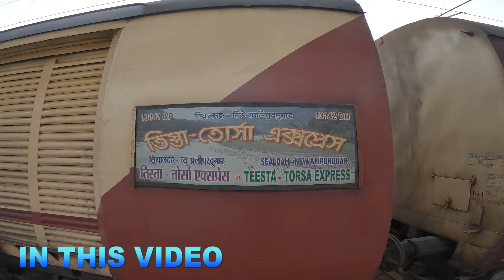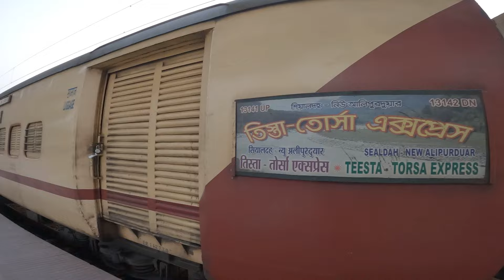Teesta Torsa Express complete journey. অসময়ের বন্ধু ট্রেন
The Teesta Torsha Express (Train 13141) is a daily non-superfast train that runs between Sealdah (SDAH) in Kolkata and New Alipurduar (NOQ) in West Bengal, India. Here's a summary of its details:

Train Type: Mail/Express Train
Classes: 2A, 3A, Sleeper Class (SL)
Frequency: Daily
Route: Sealdah (SDAH) - New Alipurduar (NOQ) via major stations like, Malda, Siliguri, and Cooch Behar
Distance: 718 km (approx.)
Travel Time: 14 hours 50 minutes (approx.)
Stops: 30 major stations
Pantry: No